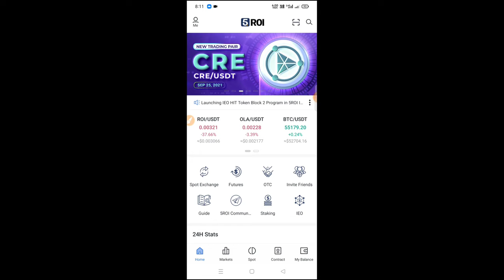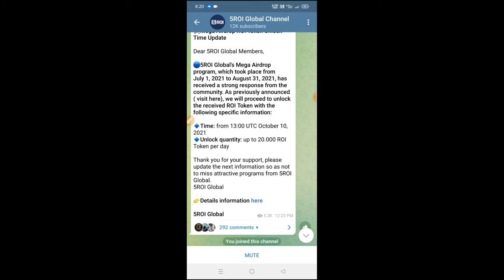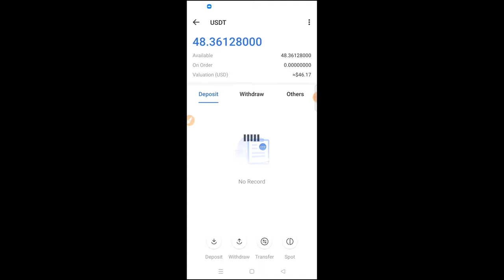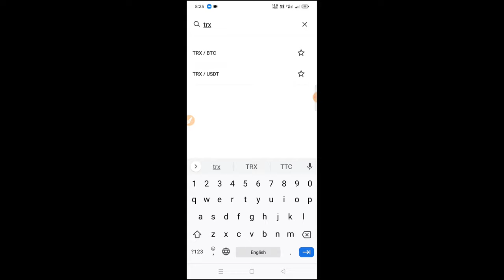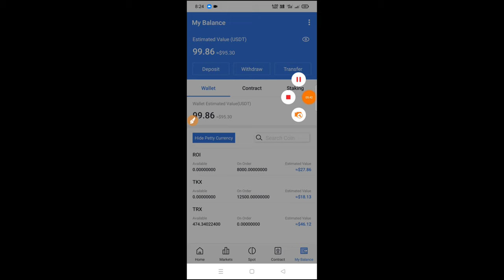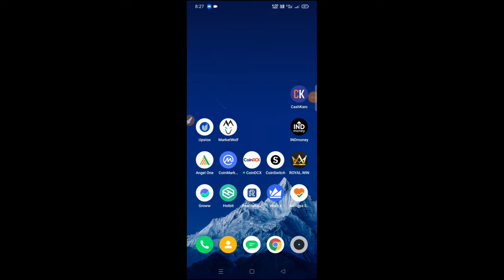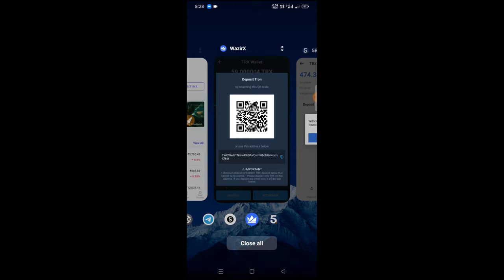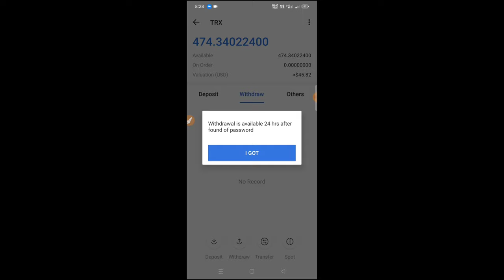How To Withdrawal Roi And Tkx Token | Roi token kaise withdraw kare | roi token withdrawal process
How To Withdrawal Roi And Tkx Token | Roi token ko bank me kaise le | roi token to inr | roi to paytm

Refer Code  - ZGQkeD

 Video Covers:-

5Roi Global Exchange
how To Withdrawal Roi Token
Roi Token Withdrawal Process
how To Withdrawal Tkx Token
Tkx Token Withdrawal Process

5 Roi global app
5roi global withdrawal
5roi global kyc
5roi global exchange
5 Roi global verification
5 Roi global kyc kaise kare

Arvind Saini Owner Of ( Online Genius ) YouTube Channel